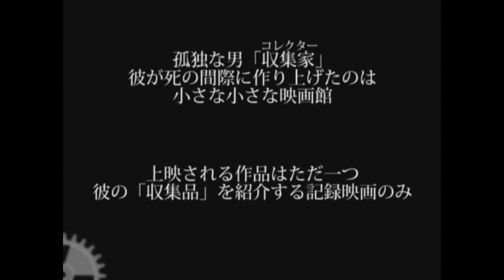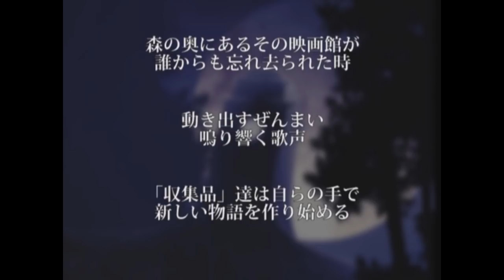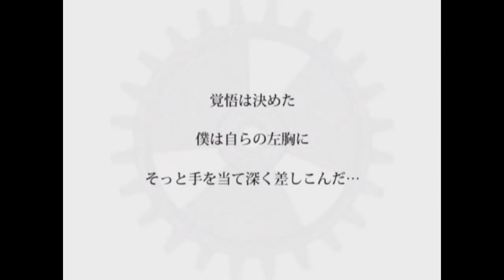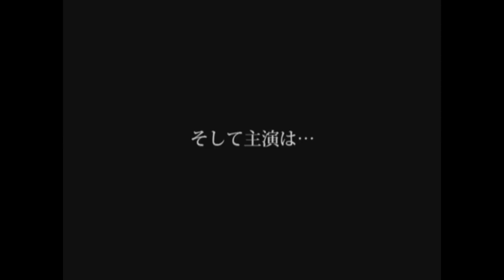【GENBU】Heartbeat Clocktower/ハートビート・クロックタワー【SynthV Cover】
Hey

Genbu is fun to use, I recommend you to try him

Hope you like this, sorry for my bad mixing.